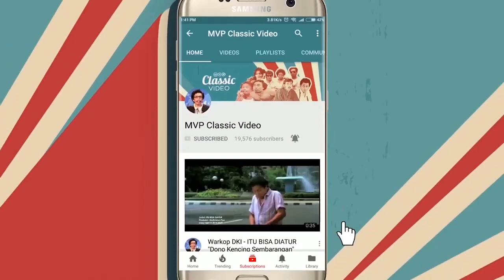Warkop DKI ITU BISA DIATUR Dono Ngambil Surat Pak Petrus